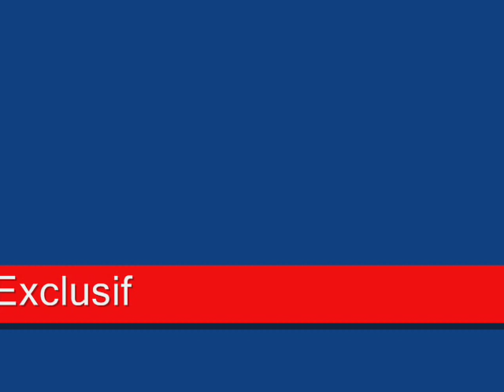مش معقول..عبد الوهاب..اجمل مقطع من من غير ليه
اغنية عبد الوهاب مش معقول  مقطع جميل